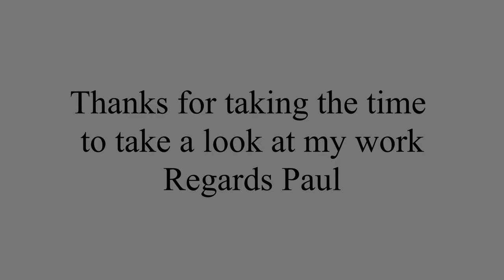Bus Life Photography New Zealand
Welcome to the start of my long term photography project. Living in a van myself I've been amazed and Inspired by the Incredible homes on wheels in this glorious country. So armed with my trusty Bronica ETRSi, a couple of lenses, a light meter, rolls of Kodak Ektar 100 film, and a tank or 50 of diesel I'm off shooting some of these epic road homes be they a bus, a van, a truck a caravan, newer style motor homes either lived in, under renovation or abandoned, if they look good in their surroundings I'll be there. If time allows I'll wait for the right conditions If it doesn't allow I'll do the best I can with what I've got to work with. Hope you  enjoy this wee collection If you do and want to leave a thumbs up or down or comment good or bad or share or even subscribe to the chan It'd be much appreciated. Regards and safe travels. Paul.